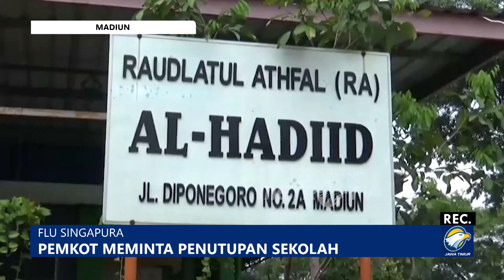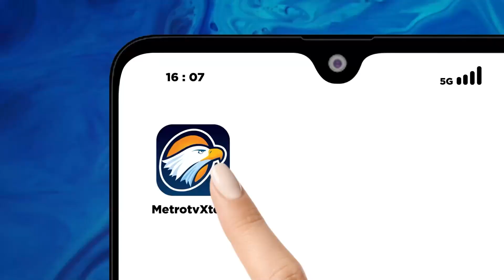Enam Siswa TK di Madiun Terserang Flu Singapura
METRO TV JATIM, Enam Siswa Taman Kanak - kanak Al-Hadid Kota Madiun diduga terserang Flu Singapura guna untuk mengatisipasi penularan, saat ini sekolah ditutup sambil menunggu uji laboratorium hasil pemeriksaan medis.